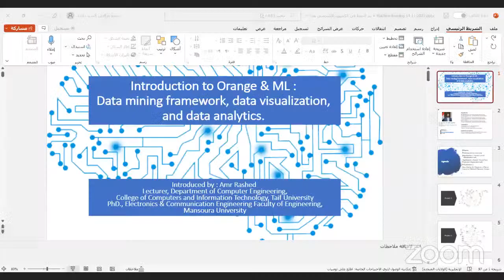Data Mining, Analysis, and Visualization Using Orange